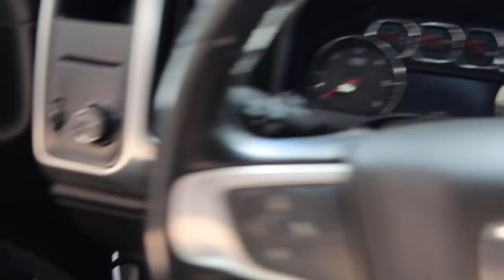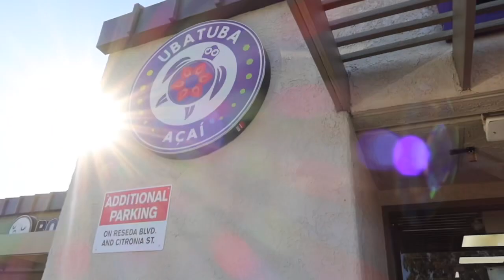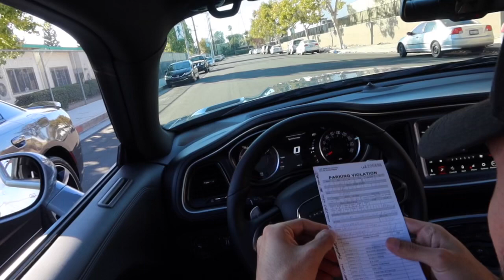ASKING MY BOYS IF I SHOULD START MY ONLY FAN!!!!